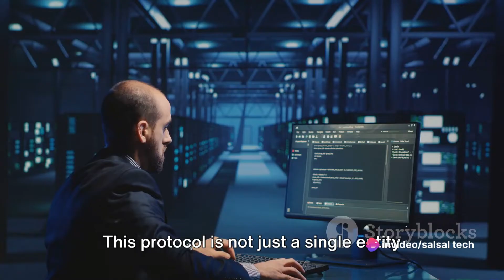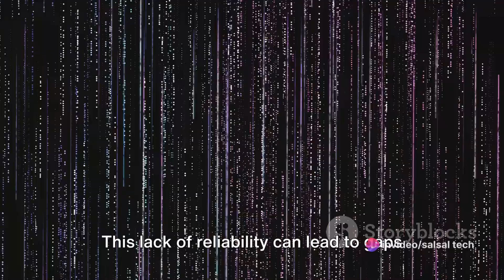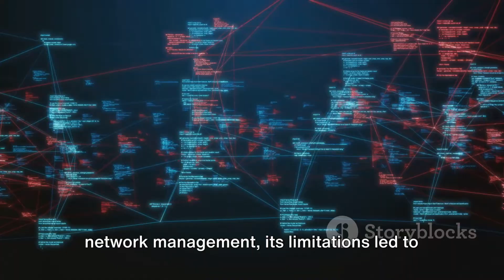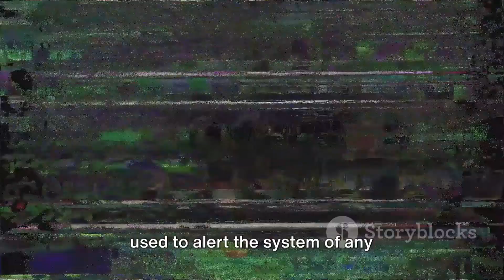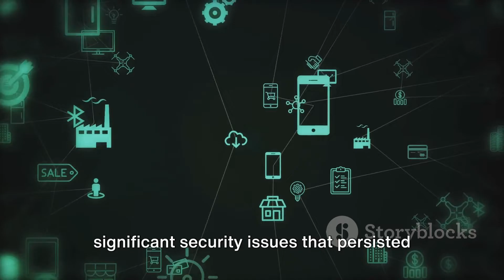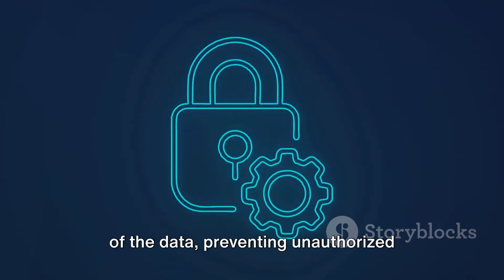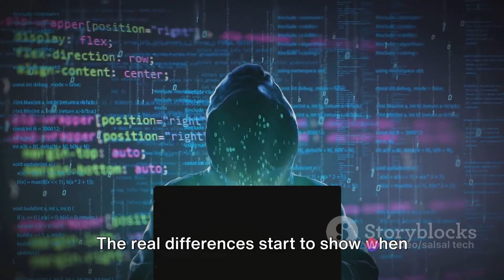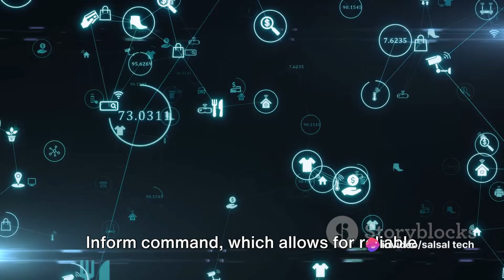What is simple Network management protocol SNMP, SNMPv1,SNMPV2,SNMPv3.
NMP Uncovered: A Deep Dive into SNMPv1, SNMPv2, and SNMPv3 by SalSal's Workspace

OUTLINE:
00:00:00 Introduction to SNMP
00:00:59 Understanding SNMPv1
00:03:06 Exploring SNMPv2
00:05:29 Delving into SNMPv3
00:08:17 Comparing SNMPv2 and SNMPv3
00:09:55 Conclusion